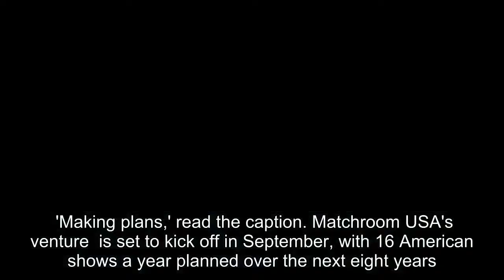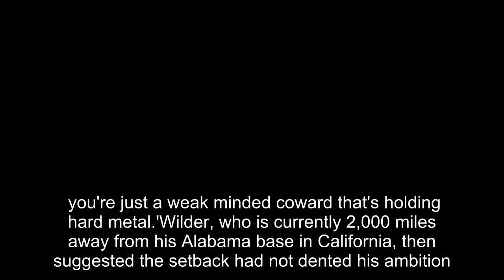Joshua and Hearn meet with DAZN as Povetkin deal edges closer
Anthony Joshua and Eddie Hearn have been 'making plans' with Perform Group chiefs as AJ gets set for a heavyweight showdown with Alexander Povetkin in the autumn.AJ looks set to defend his WBA, WBO and IBF heavyweight titles against the Russian at Wembley in September, despite having been locked in
[Title], Match Highlights, 2018 FIFA World Cup Russia, Russia 2018, World Cup, World Cup Highlights, Match City, Russia, Football, Joshua,Hearn,meet,Povetkins,team,deal,edges,closer